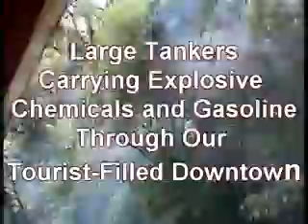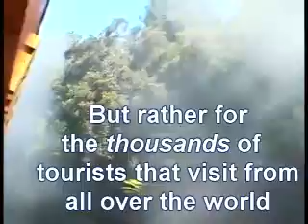Pollution Crisis in the Patagonia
Environmental effort to stop the approval of more than 2000 toxic semi-trucks PER DAY from destroying beautiful Villa La Angostura. We need digital signatures -Super easy to help us!  Please take 2 minutes. Thank you!